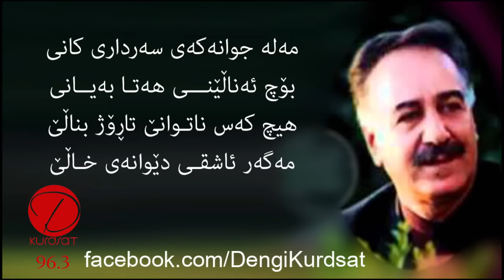حسێنی شەریفی - مەلە جوانەکەی